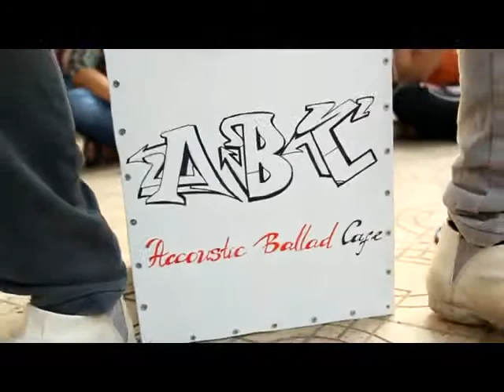[Phỏng vấn CTV K53] Giao lưu văn nghệ